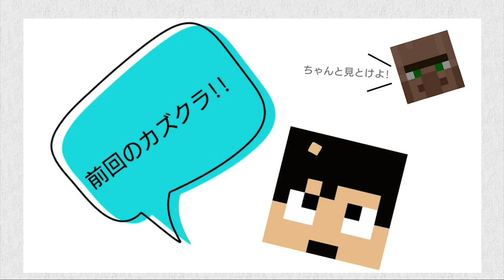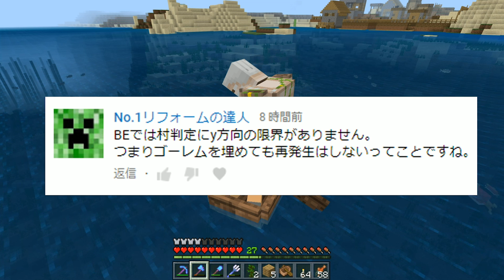【カズクラ2019】ボートで引っ張りながら村人＆ゴーレム大移動ｗマイクラ実況 PART70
〒106-6137
カズさん宛